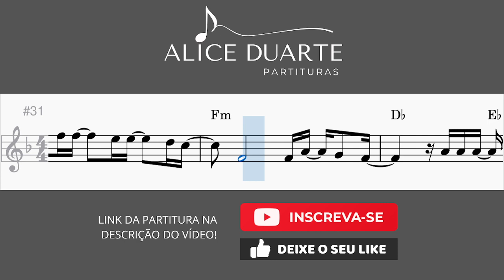Bondade de Deus (Isaías Saad) | Partitura para SAX ALTO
Partitura para instrumentos afinados em Mi Bemol.

Não é a tonalidade que procura? Me manda um direct no Instagram ou deixe o recado aqui nos comentários!